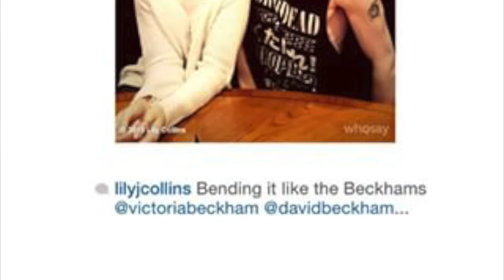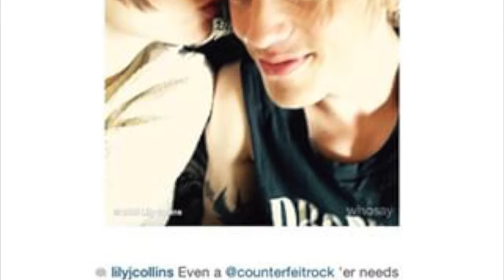lily and jamie - without you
I do not own the photos or videos, some of the edits are mine.
The song: without you, glee version.